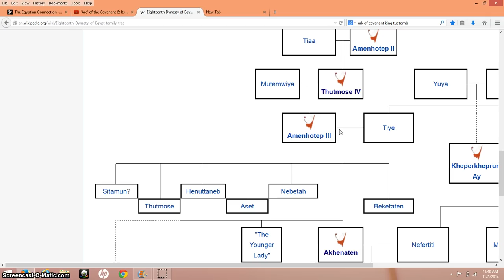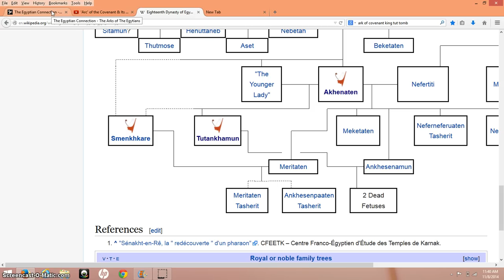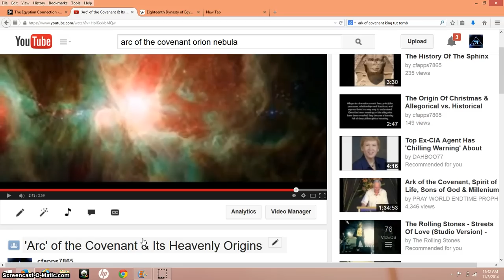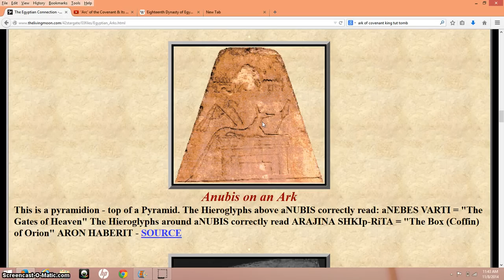Anubis, The Ark & The Gates Of Heaven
The 18th dynasty knew special things. Lets look at what they tell us. The "Coffin of Orion" sat upon by the original Sphinx.

Photo of Anubis in King Tut's tomb from Harry Burton